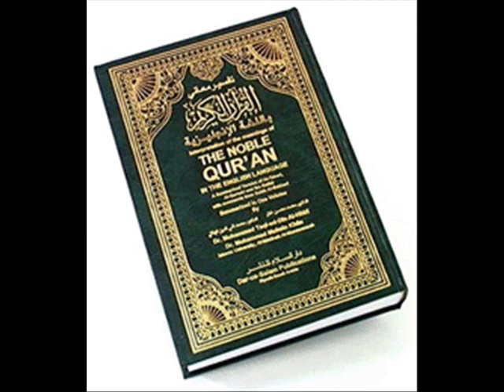MAKAI MAIZE KA SILAGE BANAIN DR ASHRAF SAHIBZADA